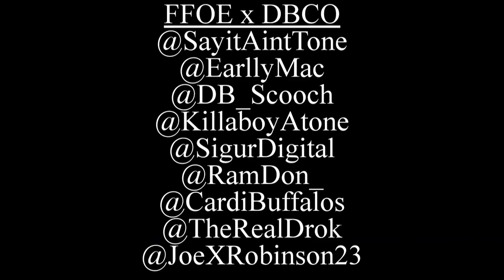Finally Famous X DoughBoyz Cashout - "DO IT DO IT"(Music Video)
Finally Famous.x.DoughBoyz Cashout

Sayitainttone
Earlly Mac
DB Scooch
DB Dre

"Do It" from, Lord N' Taylor Mixtape hosted by DJ DON CANNON 2011